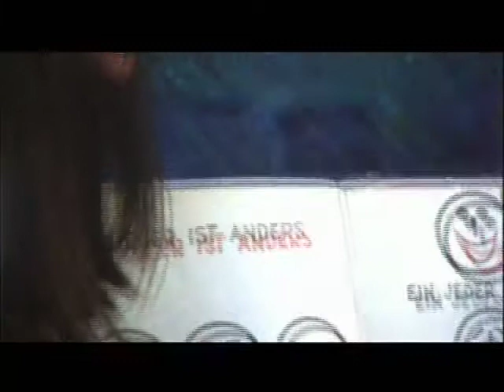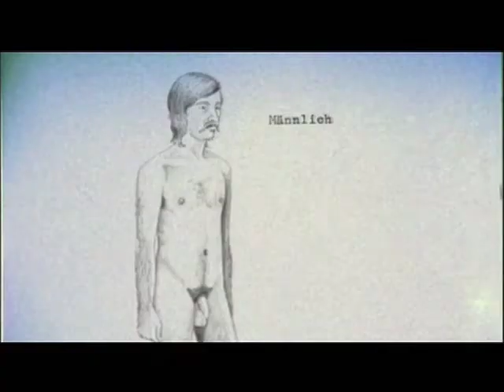Double Biology (Part1)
"We're going to have a film so you won't need your books . . . it's about the birds and the bees." A unique short that features an utterly convincing reconstructed educational film. A subtle technical triumph and a labour of love!
Directed by Lucy Bailey and Tom Stubbs - 2003